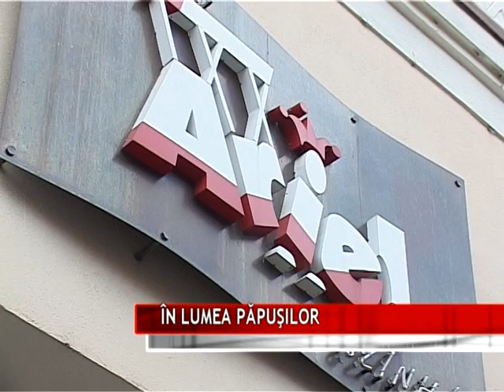ÎN LUMEA PĂPUŞILOR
Au capacitatea de a aduce zâmbetul pe buzele celor mici, pot să stimuleze creativitatea, să stârnească imaginaţia. Au o viaţă scurtă, cam un an, după care se retrag în umbră sperând că poate, odată, vor reînvia. Asta aşteaptă sutele de păpuşi şi marionete care şi-au atins scopul de-a lungul celor 66 de ani de existenţă a Teatrului de Păpuşi şi Tineret „Ariel”.